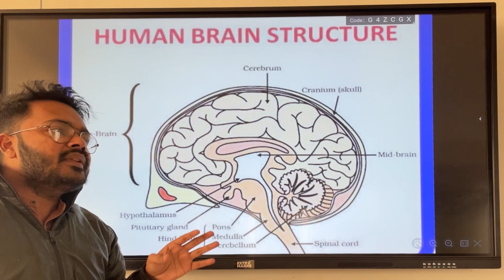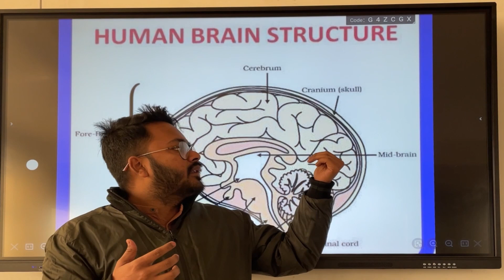🔴 Central Nervous System (Mid brain) | Control and Coordination | Class 10 Biology 2022-2023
Here, Our Focus Is To Provide Best Quality Education To All Students From India And Across The Globe.

🔴 Central Nervous System (Mid Brain) | Control and Coordination | Class 10 Biology 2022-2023 Human Brain (मानव मस्तिष्क) Parts Structure and Function 🧬 Central Nervous System Class 10 Science

✔️ Class:10
✔️ Subject: Biology
✔️ Chapter Control and Coordination (Chapter 7)
✔️ Topic Name: Central Nervous System (Mid brain) - Control and Coordination | Class 10 Science (Biology) Chapter 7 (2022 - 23)
✔️ Topics Covered In This Video (By Neeraj Sir): This YouTube video provides a detailed explanation of Central Nervous System (Mid brain) - Control and Coordination from Class 10 Biology Chapter 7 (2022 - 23) by Neeraj Sir. This video is perfect for high school students and college students who need a Central Nervous System (Forebrain) - Control and Coordination.

Watch similar content of  the channel:
type of chemical equations and reactions

Introduction-
My self Neeraj Chauhan [B.Sc.(Hons) Chemistry University of Delhi, M.Sc. B.Ed. CTET 1 & 2] (Post Graduate Chemist) published research paper in international journal of Chemistry during my intern at IIT Roorkee.